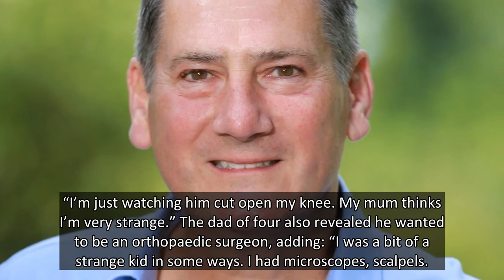TONY'S TV GOLD Tony Hadley says he’s obsessed with surgical procedures and watches open heart ops in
SINGER Tony Hadley is obsessed with surgical procedures and watches open heart ops in his spare time, he has revealed.
The Spandau Ballet star, 61, said: “Aortic valve replacement? Very interesting, actually. I’m a bit weird.”
He even once watched doctors cut open his knee during a live operation after bone broke off during a tour with the world’s largest choir Young Voices in 2019.
He said: “I watched it on the screen, I watched the whole operation. It was the weirdest thing. I remember at one point the surgeon said, ‘I think we’re going to have to go in a bit deeper — get the scalpel out’.
“I’m just watching him cut open my knee. My mum thinks I’m very strange.” The dad of four also revealed he wanted to be an orthopaedic surgeon, adding: “I was a bit of a strange kid in some ways. I had microscopes, scalpels.
“I went to a biological exhibition when I was about ten or 11, so I was really into biology, nature, that kind of thing.
“But I just really wasn’t good enough at th